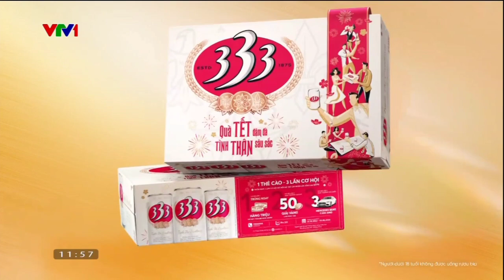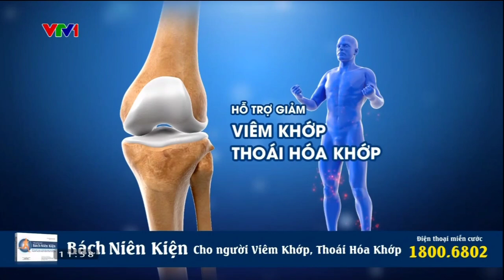Quảng cáo VTV1| Chuyển động 24h trưa| cut 3 (ngày 17/12/2023)